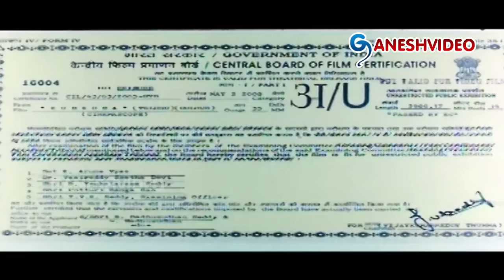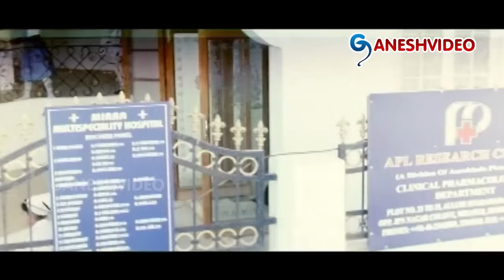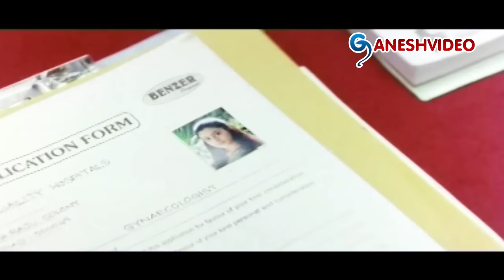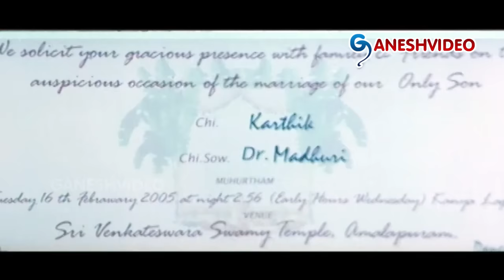Kumkuma Full Length Telugu Movie || Siva Balaji, Jayant, Seema || Ganesh Videos - DVD Rip..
Kumkuma Full Length Telugu Movie

Movie: Kumkuma,
Cast: Siva Balaji, Jayant, Seema, Ranganath, Sivaji Raja, Chinna, Dharmavarapu Subramanyam, Siva Parvathy, Nayani, Visweswara Rao, KK Sharma,
Direction: Jyothindranath Vemuri,
Producer: Beeram Madhusudhan Reddy,
Theatrical release date: 13th May 2005.

Songs:
Ne Tholi Sariga Ninu
Sannajaaji Puvvu
Oh Cheliya Naa Sakhiya
Ninduga Varalakshmi
Kaalama Ade Aata
Oh Ningi Jabilamma
Kumkuma
Aashalu Anno

Story:
Madhuri (Seema) is a gynecologist who marries a fashion designer Karthik (Siva Balaji). Karthik dies in an accident. She joins the clinic run by Vamsi (Jayant). Vamsi proposes to marry her. Madhuri is reluctant but she is pursued by her father-in-law (Ranganath) to marry Vamsi. After their marriage, Vamsi introduces his patient called Balaji who is suffering from amnesia. Balaji looks exactly like Karthik and Madhuri doubts that Balaji could be Karthik. The rest of the story is all about the emotional struggle Madhuri undergoes!